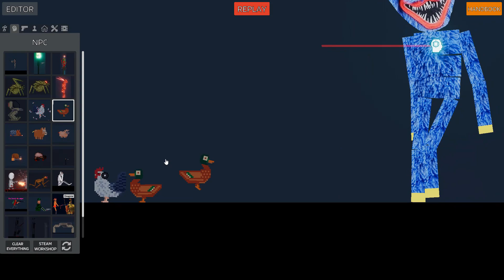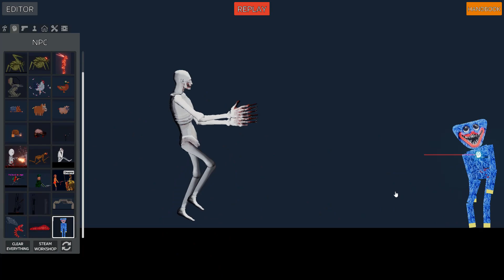Huggy Huggy and Experiments | Хагги Вагги и Эксперименты | ACTION SANDBOX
Episodes:
00:00 - Huggy Huggy Dancing
00:50 - Experiments